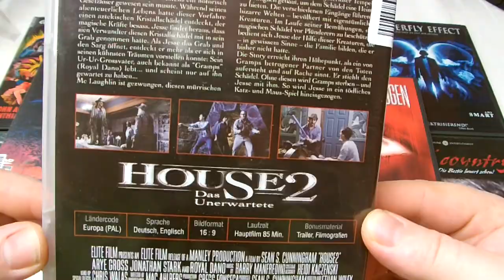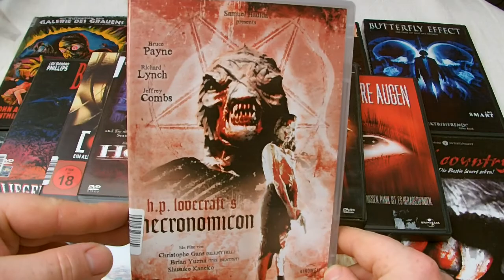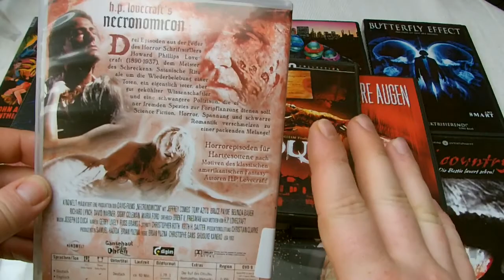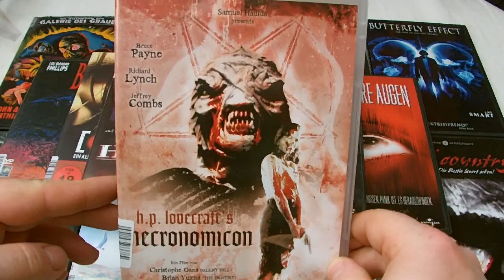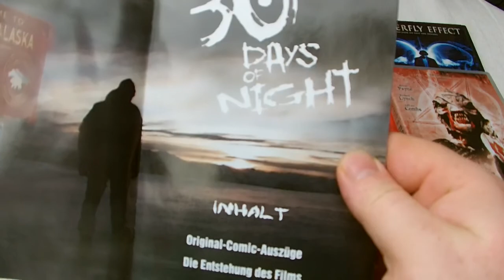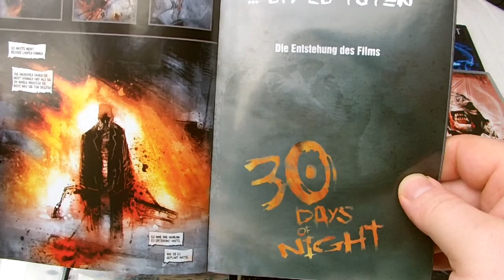Das XXL DVD Update mit Amazon und reBuy TEIL 2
Und weiter geht`s mit Teil 2 meines XXL DVD Updates

Es gibt:

House 2 - Das Unerwartete
H.P. Lovecraft`s Necronomicon
30 Days of Night